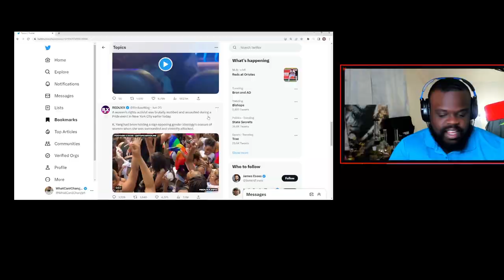Lil Uzi and JT is a Problem